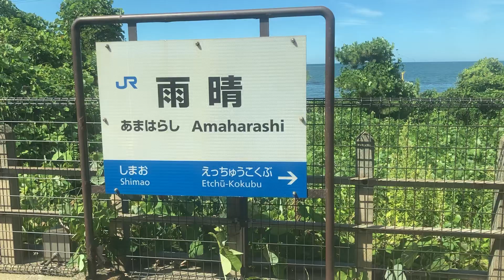【スマホ de 海の見える車窓】JR氷見線 雨晴〜越中国分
【スマホ de 海の見える車窓】は、車窓または駅から見える海の風景をスマホで撮影した動画です。

各動画そんなに長くないので、再生リストでの再生がお勧めです